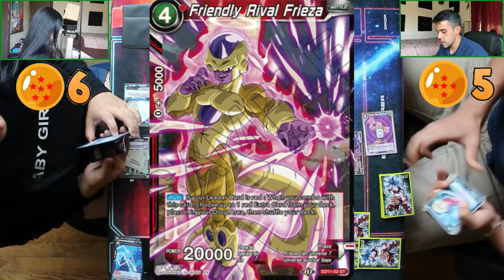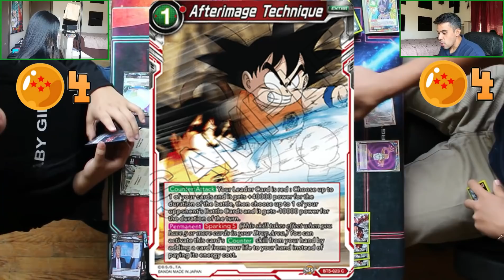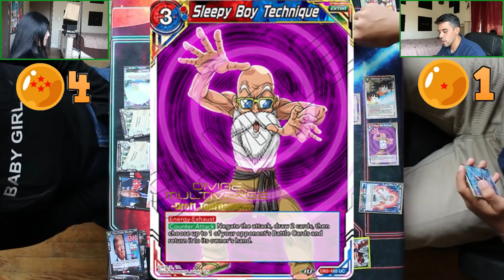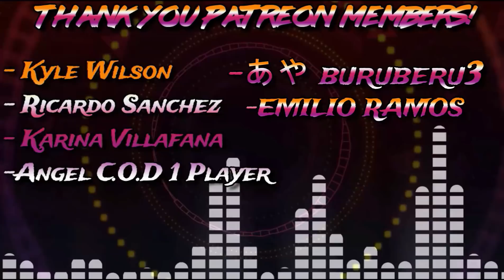CoronaVirus Deck Vs Ultra Instinct Deck Battle!